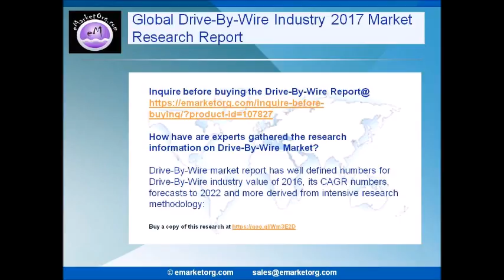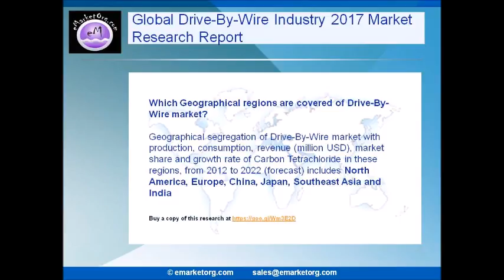Drive By Wire Market Analysis by Capacity, Production, Cost, Profit and Demand Future Forecast 202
Drive-By-Wire
This market research study provides a detailed qualitative and quantitative analysis of the global Drive-By-Wire market. Various secondary sources such as encyclopedia, directories, industry journals, and databases are used to identify and collect information useful for this extensive commercial study of the Drive-By-Wire market. The primary sources such as experts from related industries and suppliers have been interviewed to obtain and verify critical information as well as to assess the future prospects of this market.

Browse the Complete Drive-By-Wire Market Report with comprehensive Table Of Contents @